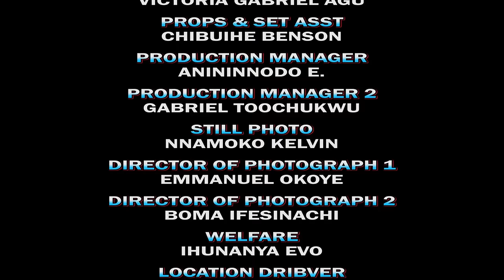How Arrogant Princess Insult D Poor Bike Man She Saw By The Roadside Not Knowing He's Also Royalty